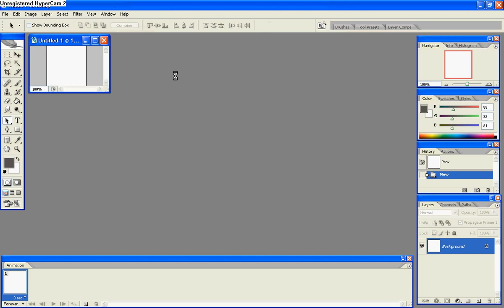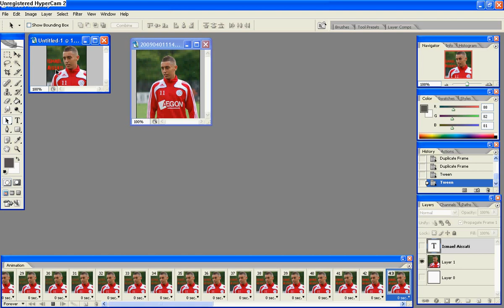Photoshop CS2 Blinking Text Tutorial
How Can I Make Blinking Text? Go Watch The Movie ;)